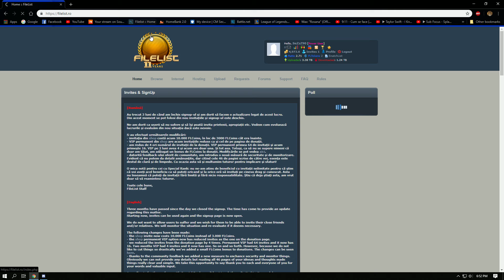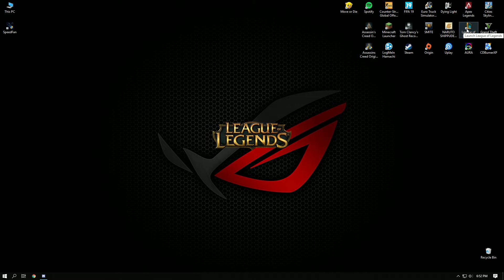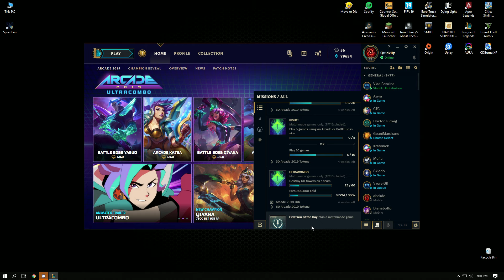Counter strike Global Offensive 2019 06 30 17 48 51 04